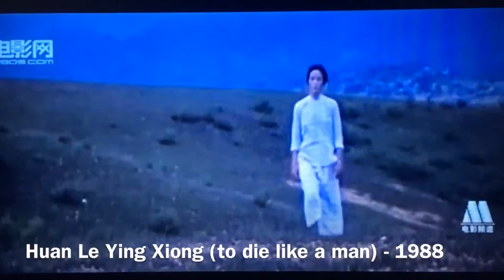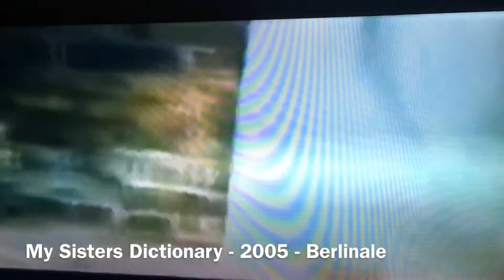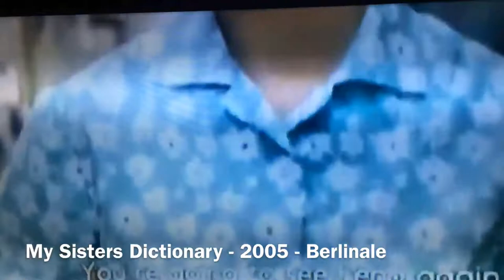Ningxia film group famous filmography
Ningxia Film Group was established in 1958 and has made unique contributions to the Chinese film industry. It is a unit specializing in the production of films and TV dramas in Ningxia film studio and Xianshan film Studio at Zhejiang province.